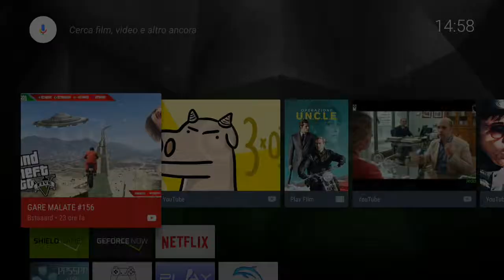Serious Sam: Next Encounter Overclock Enable - Nvidia Shield TV - Dolphin Emulator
In this video I show you a test run on the emulator dolphin, the game runs quite smoothly with the active clock, with some graphical glitches because of skip frames. Sign up for future gameplay of this wonderful console.